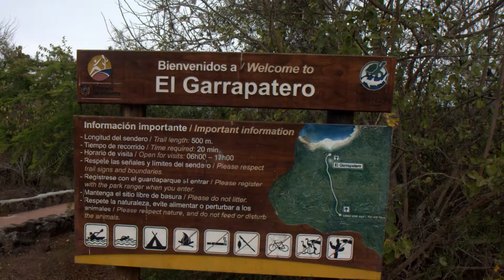DeFer Galapagos 3